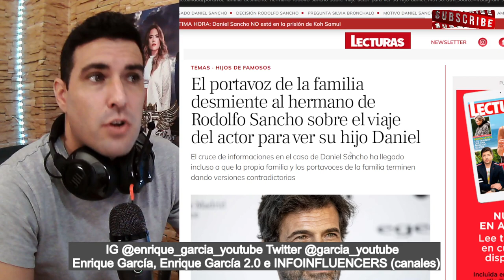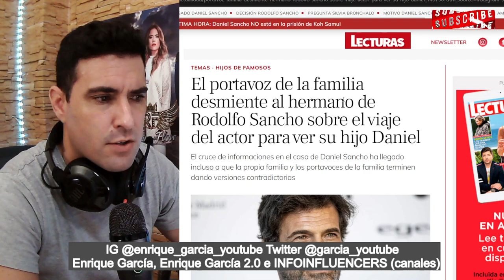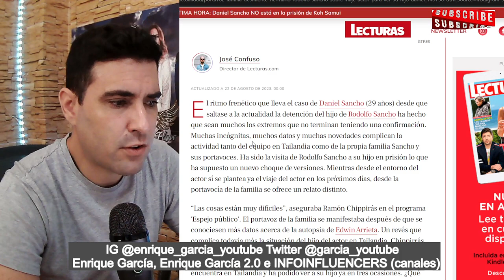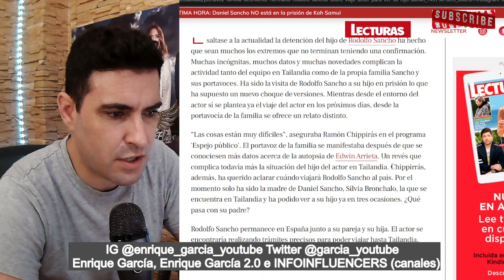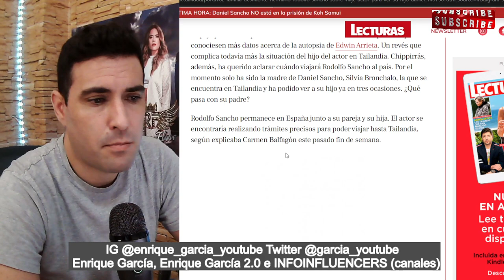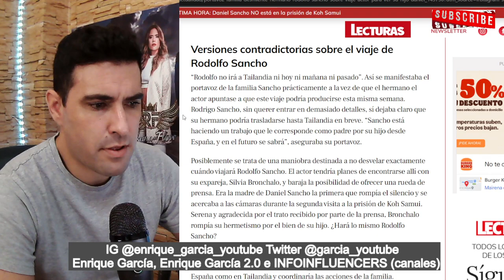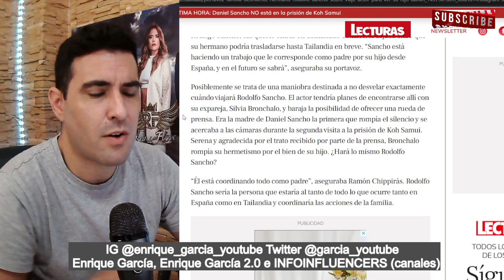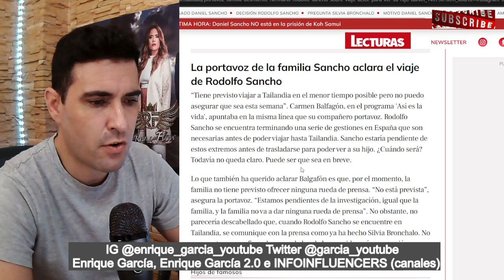El PORTAVOZ de la familia Sancho DESMIENTE al hermano de Rodolfo sobre el viaje para ver a Daniel S.